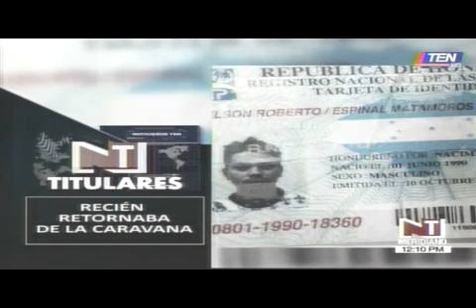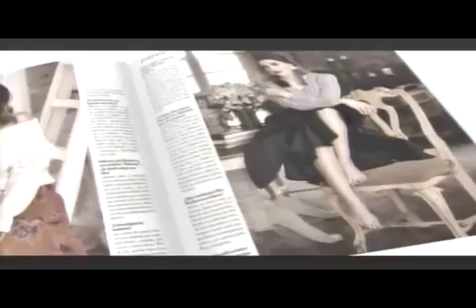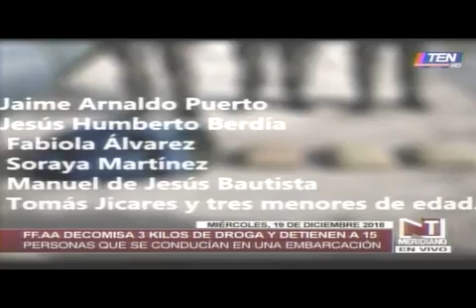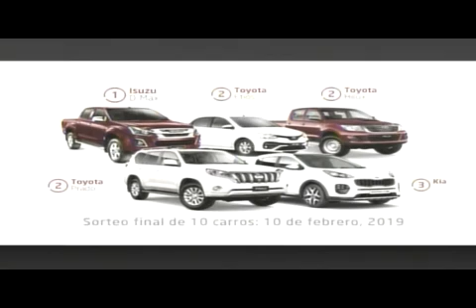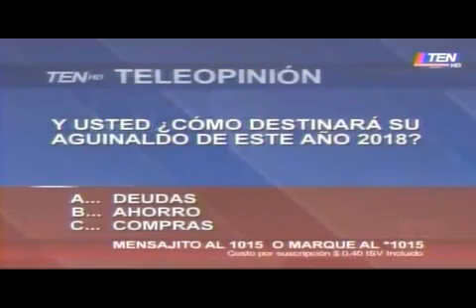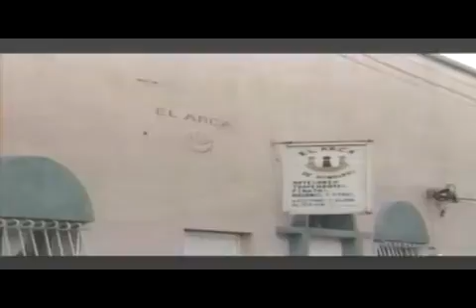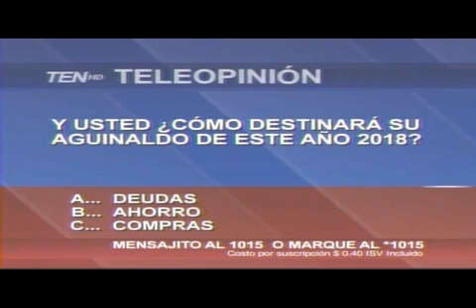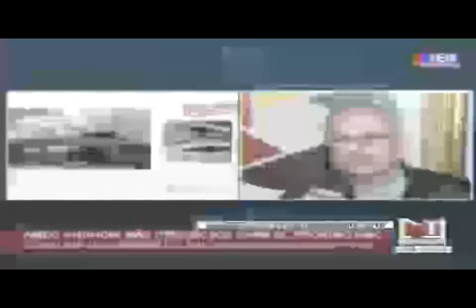TEN MEDIODIA 20181219